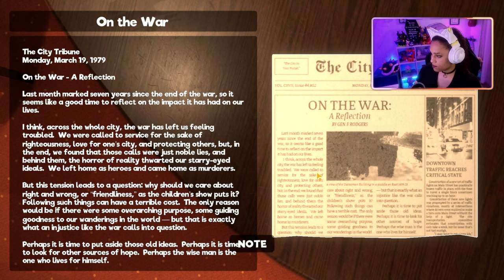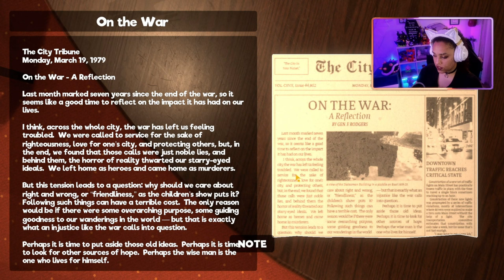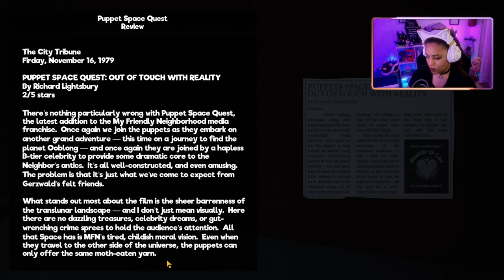ARE YOU SERIOUS!? | MY FRIENDLY NEIGHBORHOOD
WATCH ME GET OVERWHELMED BY A MUPPET. I HAVE AUTOMATONOPHOBIA aka FEAR OF PUPPETS!

PC SPECS

16GB
NIVIDIA
GeForce RXT 3060 Ti
1TB HHD +500GB SSD